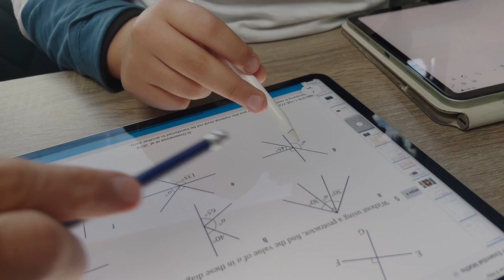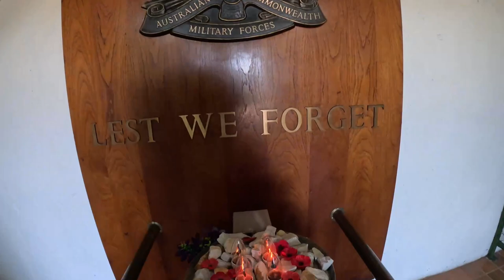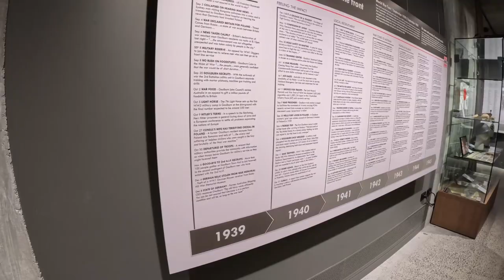The highlights of van life look like this - review FlatOut sullage hose snowfall kelpie #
VanLife has never been better – from the snowfall to the happy dogs playing in the sun. Looking back this week was one we will always remember!

If you're looking for a fun and adventurous way to travel the country, then look no further! This video highlights some of the highlights of van life – from beautiful snowfall in Goulburn in NSW  to plenty Australian Kelpie fun. We hope you enjoy watching it as much as we enjoyed filming it!

• 0:00 Introduction
• 0:27 What a week
• 8:39 Snow in the Sunseeker
• 10:04 Crazy Kelpies
• 12:51 Out in the sun
• 16:32 Tim's in my pants!!
• 20:13 Flat Out Sullage Hoses
• 24:28 Goulburn War memorial
• 26:49 See ya next week

Finally after five years of planning, we have hit the road, indefinitely.
Jon us every week as we explore this amazing country and learn valuable life lessons
Come with us and we'll discover Australia together.